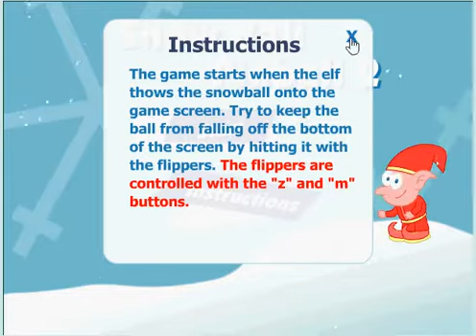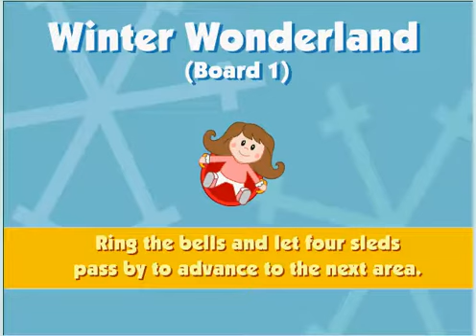Snow Ball Pinball 2 (PC browser game)